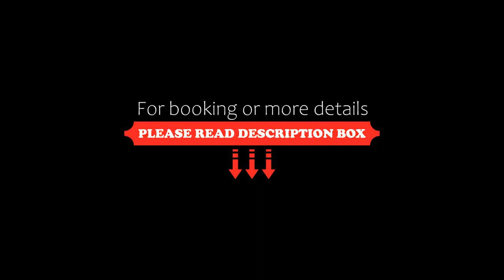Семеен Хотел-Ресторант Етно Чакала, Sevlievo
About Property:
Situated in Sevlievo, Семеен Хотел-Ресторант Етно Чакала has a restaurant, bar, garden, and free WiFi throughout the property.
At the hotel, the rooms are fitted with a desk. Complete with a private bathroom fitted with a shower and a hairdryer, all rooms at Семеен Хотел-Ресторант Етно have a flat-screen TV and air conditioning, and some rooms also boast a seating a...
Property Type: Hotel
Address: 44 Местността Чакала, 3 км. от Севлиево, 5401 Sevlievo, Bulgaria
Searching For
1. Семеен Хотел-Ресторант Етно Чакала - Sevlievo
2. Семеен Хотел-Ресторант Етно Чакала - Sevlievo Address
3. Семеен Хотел-Ресторант Етно Чакала - Sevlievo Rooms
4. Семеен Хотел-Ресторант Етно Чакала - Sevlievo Amenities
5. Семеен Хотел-Ресторант Етно Чакала - Sevlievo Offers and Deals
Audio Credit:
Track Title: Reasons To Hope
Artist: Reed Mathis